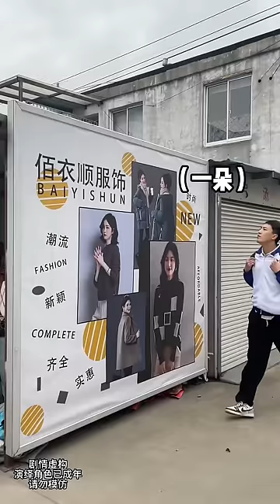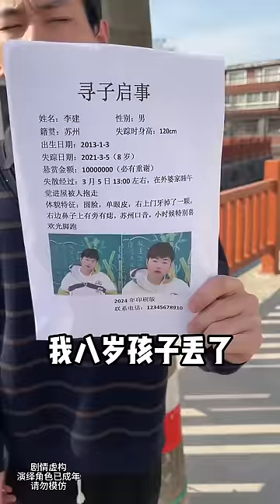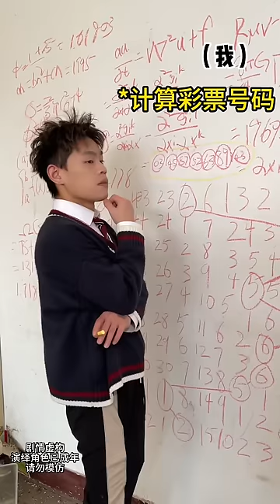神童的烦恼系列 _销售的本质不就是抓住人性的弱点吗时温的旅行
_销售的本质不就是抓住人性的弱点吗时温的旅行
_如果你也有跟神童一样的智商你爸写的保证书可能比神童爸还多美的冰箱春日给家变个装美的m60遥遥领鲜
_一不小心穿越到侏罗纪了恐龙怎么好像不给我神童面子..神童的烦恼神童逆水寒手游永夜星都
_居然有人敢道德绑架神童
_好奇害死猫呀！听了王鹏的鬼话被丧尸追了足足8条街